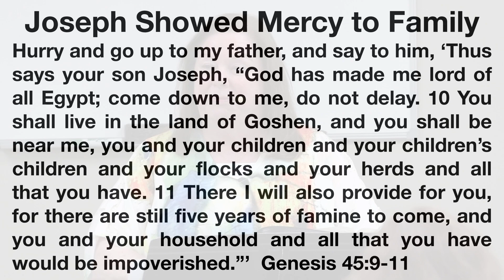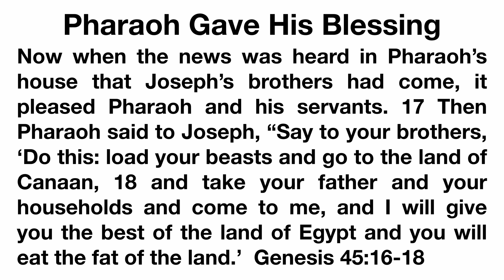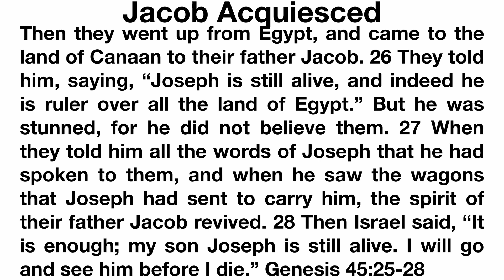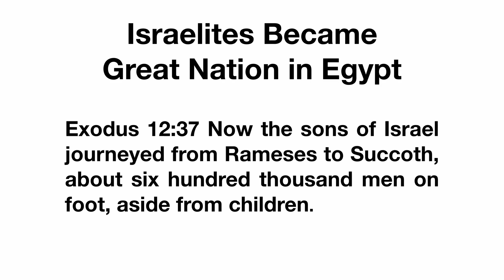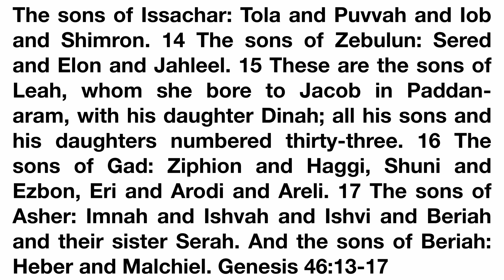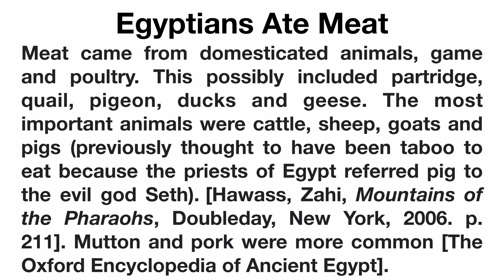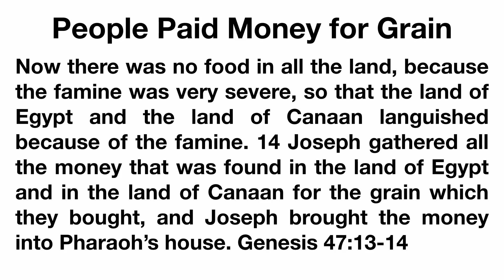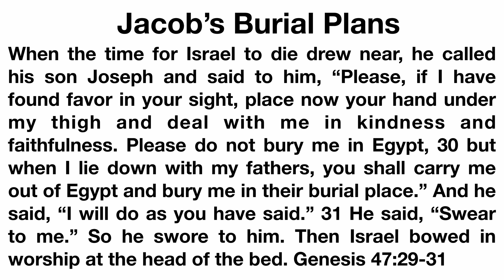Living Word Ministries - The Book of Genesis, Lesson 23